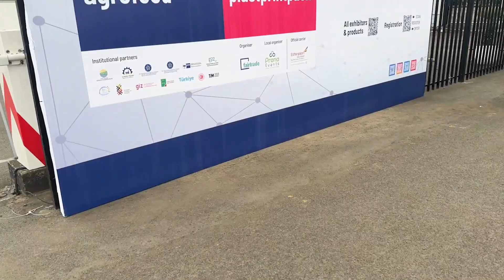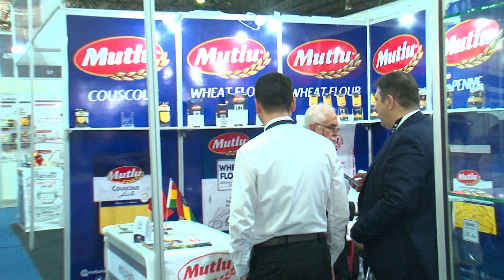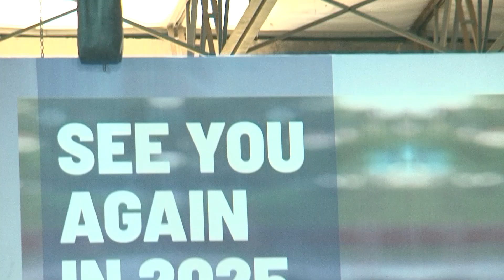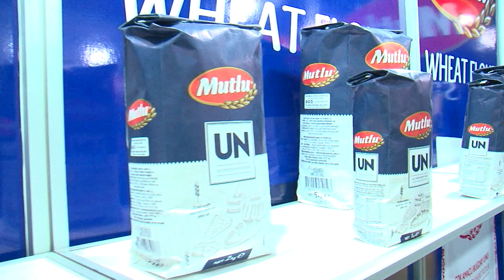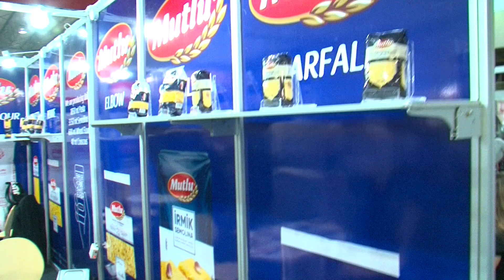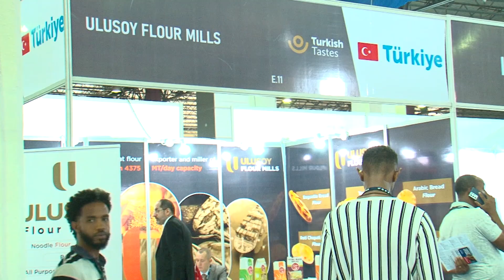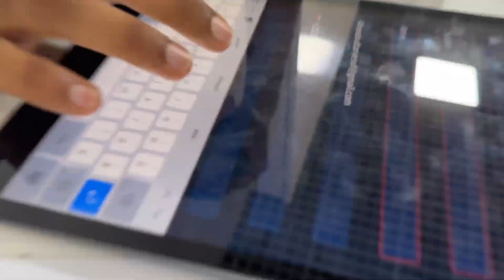ግብርና ማቀነባበር እና የፕላስቲክ ዘርፍ ዓለማቀፍ ንግድ ትርዒት የዳሰሰ መሰናዶ፤